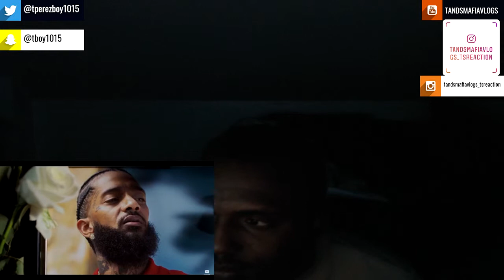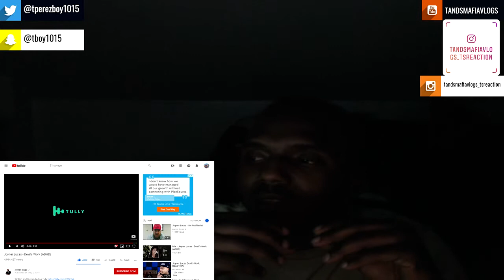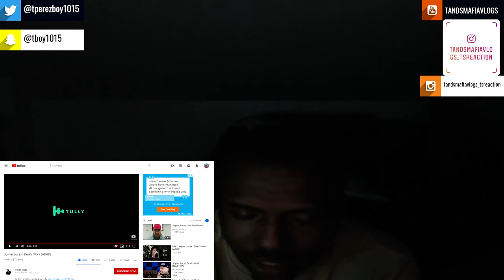Joyner Lucas - Devil's Work (ADHD) Reaction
JoynerLucas - Devil's Work (ADHD)

equipment use in this video :

8gigs of ram
gpu gtx 750ti
1tb harddrive
500 gb hard drive
2ms 24''inch monitor benq